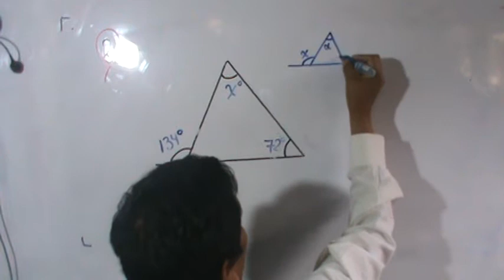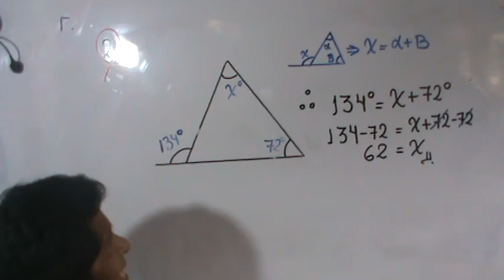PROBLEMA DE TRIÁNGULOS 5A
ANALIZANDO